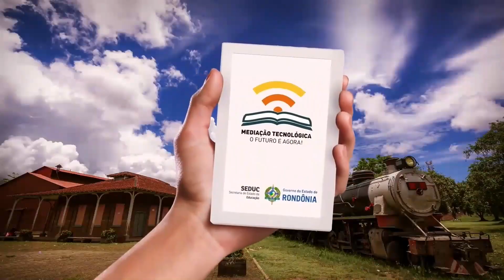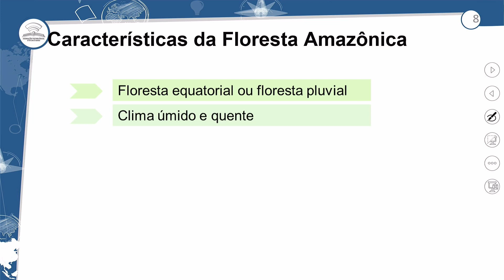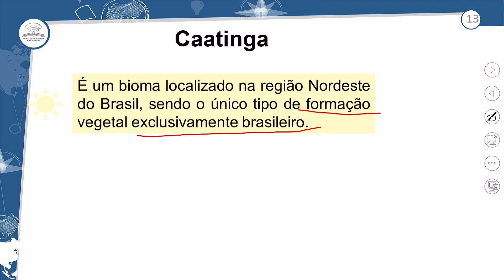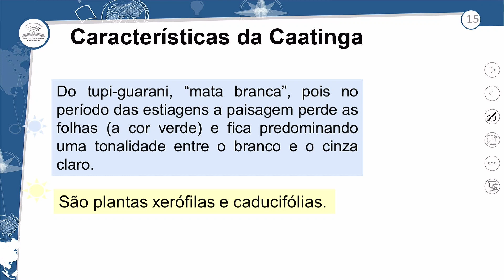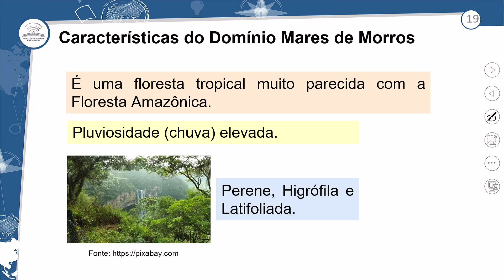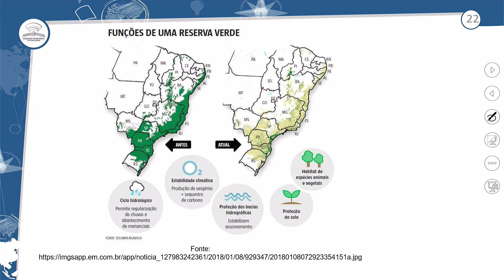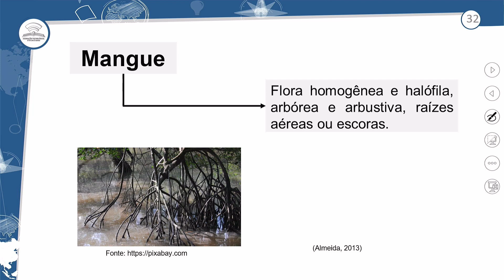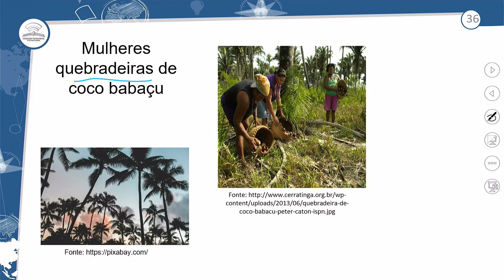8.1 - PRINCIPAIS BIOMAS DO BRASIL: DOMÍNIOS MORFOCLIMÁTICOS - GEOGRAFIA - 1º ANO E.M - AULA 8.1/2024